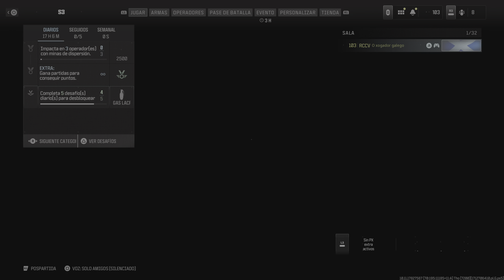Call of Duty MW3 Shipment